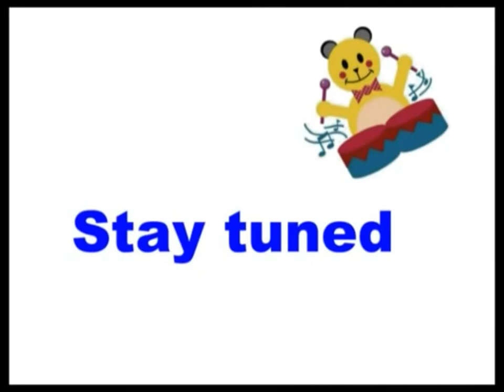Opening To Baby Mozart 1998 VHS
Well this is actually not a real opening, also, I forgot to include the drumming bear in the title card. It didn't come with a real opening.